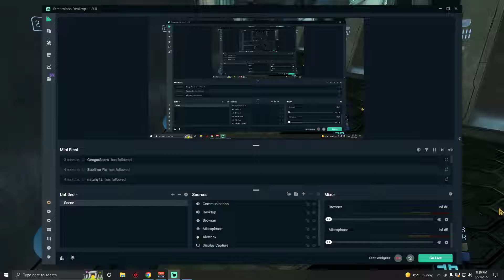Halo 3 FFA BRs on Epitaph (Austinmp-6/21/22)